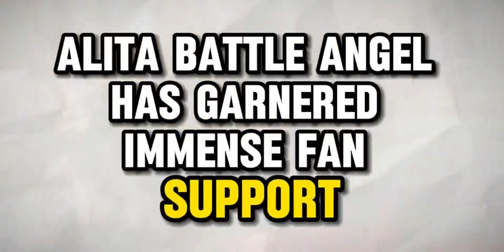Alita 2 trailer movie teaser alita battle angel 2